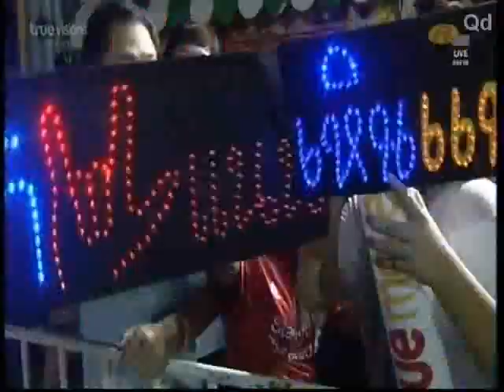AF10 เหินฟ้าแนน อะไร พูดว่าอะไร130817